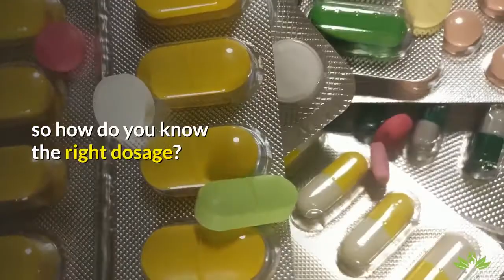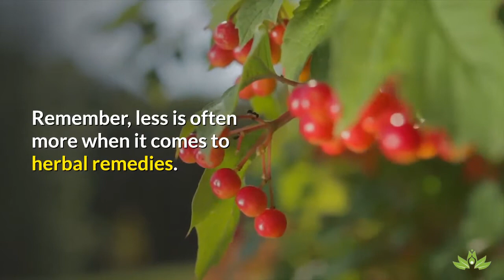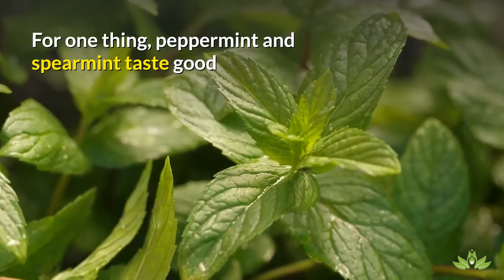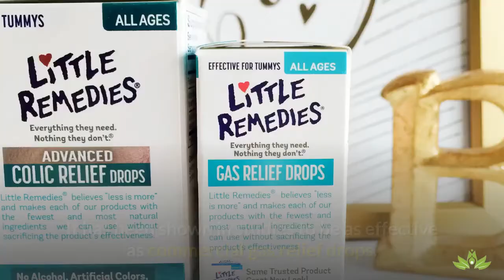Is It Safe To use Herbs On Your Kids?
Herbs for Kids - Are They Safe?

When it comes to giving herbs to our children, many of us are uncertain and concerned. After all, children's bodies are smaller than ours, so how do you know the right dosage? And aren't there all kinds of horror stories about kids having terrible reactions to herbs? Added to these concerns are doctors and pediatricians who often discourage the use of herbs in children.

First, to answer the title question - are herbs safe for kids? The short answer is yes. The longer answer is that it depends on the herb and the problem the child is having. Following are some brief guidelines on giving herbs to children.

When in Doubt, Give Less

If you are unsure of a dosage, give the smallest possible dose. You can adjust the dosage to fit your child's weight - the adult dose is usually for a 150-pound adult, so a 25 pound child would receive 1/6th the dose. However, if you aren't sure, err on the side of less. Remember, less is often more when it comes to herbal remedies.

Herbal Preparations Aimed at Kids May or May Not Be Effective

There are controversial studies regarding the effectiveness of herbs in many children's remedies. However, remedies and blends sold specifically for children are generally safe.

There are herbs that are generally considered safe for children, and are still quite effective. Here is a list of some of those herbs.

* Chamomile - Peter Rabbit's mother was right - chamomile tea does help calm the nerves. As long as your child does not have a ragweed allergy (the chamomile flower is related to ragweed), this soothing tea can be taken at regular strength by young children. You can also brew up some chamomile tea and mix small amounts of it in the child's regular drinks during the day to help calm nerves and anxiety. Many children enjoy chamomile sweetened with a little honey or stevia.

* Mints - Peppermint and spearmint are safe herbs that are helpful for children. For one thing, peppermint and spearmint taste good and can help flavor other teas that may not taste as good. Mint teas can help soothe digestion and are quite safe for children. Again, honey and stevia make good sweeteners.

* Lemon Balm - This lemony herb makes a delicious beverage, hot or iced. It is quite safe, but also quite effective - it's antiviral and helps soothe and calm. It promotes sleep as well. This is an herb that can be brewed into a "lemon-balm-ade" and drunk through the day, or it can be brewed hot and enjoyed with honey.

* Fennel - This time-honored remedy for colic in babies is considered a safe herb for children. Brewed into a tea, fennel seeds help digestion and soothe the stomach. It has been shown in studies to be as effective as commercial gas relief drops. It tastes a bit like licorice and makes a pleasant tea.